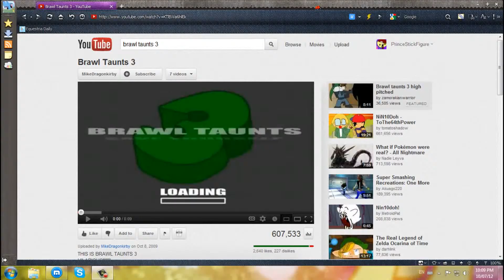My reaction to Flippy, Haters, Flippy fangirls and Memy9909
OKAY! WHO MADE GHOST LIFTY CRY?

FLIPPY, THE HATERS, FLIPPY FANGIRLS AND MEMY9909 DID!